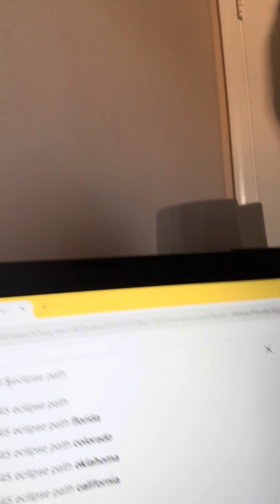Total Solar Eclipse Thoughts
I’ll be talking about Solar Eclipses basically.